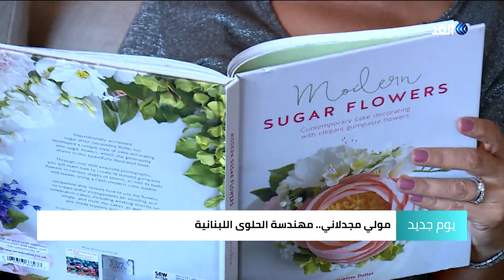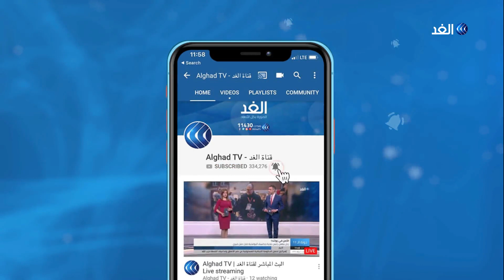مولي مجدلاني.. لبنانية تركت الهندسة من أجل الحلويات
مبدعة في عملها، محبة للجمال والفن، أدركت منذ ثماني سنوات حبها لصناعة الحلويات، لتقرر اللبنانية مولي مجدلاني أن ترك عملها لتقتحم هذا المجال. مراسلة الغد من بيروت ليلى خليل لديها المزيد من التفاصيل.